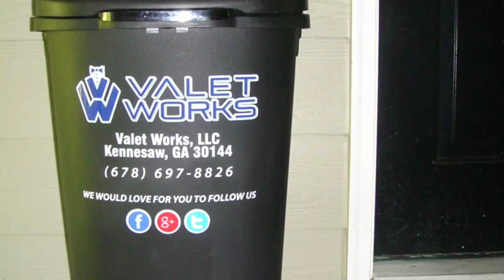odia vlog | apartment rent of usa | Anupamz Production USA | odia vlogger | odia vlogger in usa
Jaya Jagannath

Camera stand:

Backdrop stand